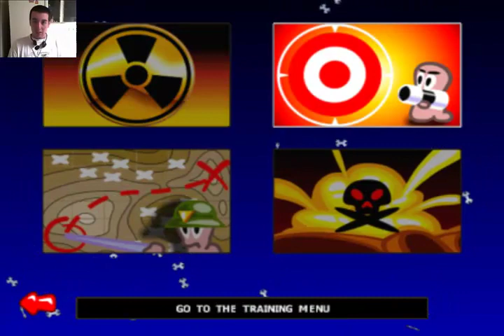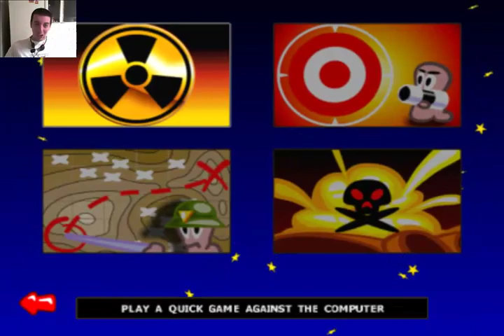"worms armagedon" playstation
a pedido de maurojk23rg , iva a poner el debut musical de mauro en el genero de la musica norteña/rock , pero el video fue eliminado!...lastima  era de lo mas bizarro , asi que tuve que reeditar el video.
el juego es vercion rip (sin musica) , entonces le puse varios temas que me gustan , solo por joder.